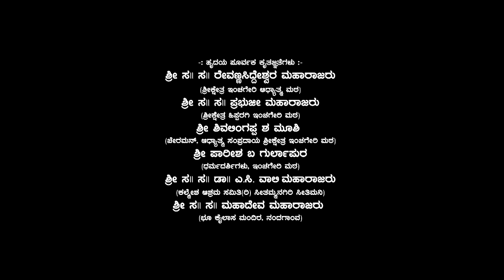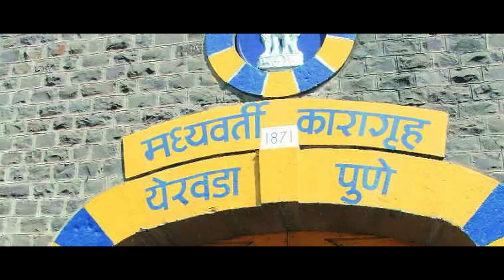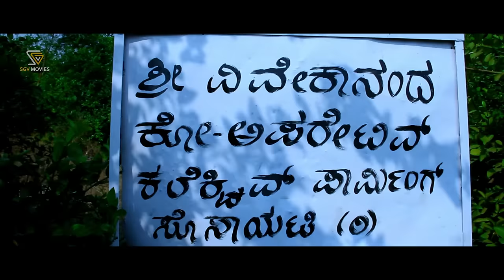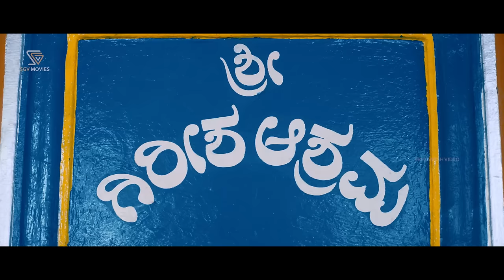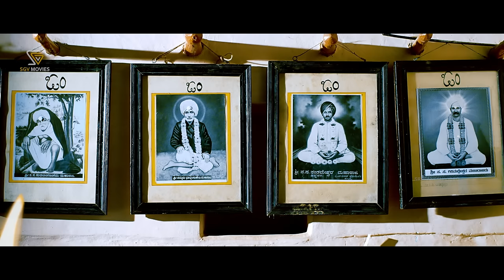Kranthiyogi Mahadevaru | Kannada HD Movie | Ramkumar | Ravi Chetan | Suchitra | Om Sai Prakash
Watch Kranthiyogi Mahadevaru Kannada Full Movie. On SGV Digital - Kannada Full Movies YouTube Channel.

Starring:  Ramesh Bhat, Sihi Kahi Chandru, Ravi Chetan, Ramkumar, Shiva Kumar
Dingri Nagaraj, Ganesh Rao, Suchitra

Director: Om Sai Prakash
Producer: Srishaila Ganigera, Om Sai Prakash, Madavananda Yo Shegunashi, Yellappa
Year: 2018